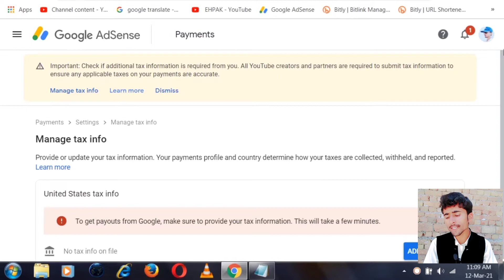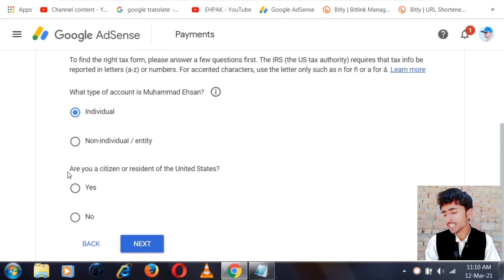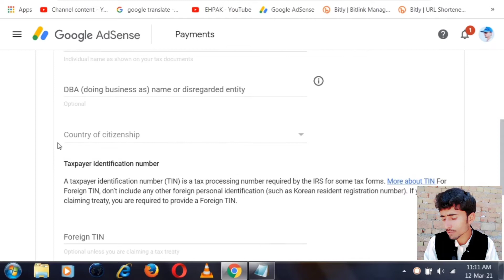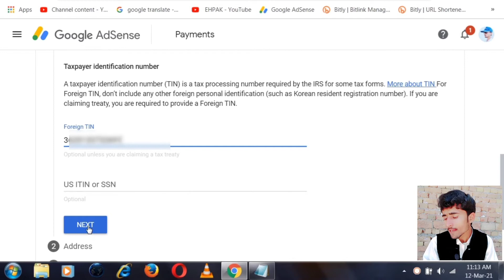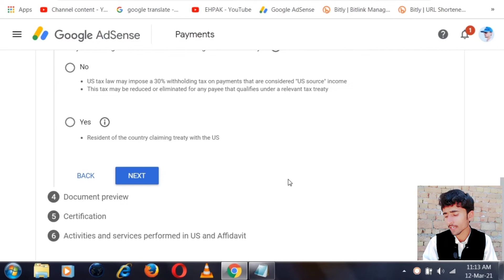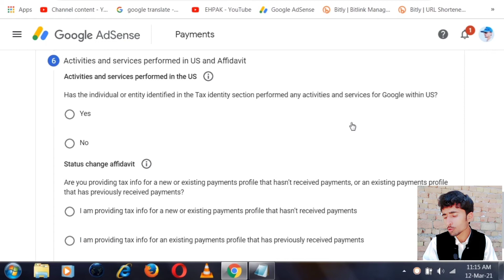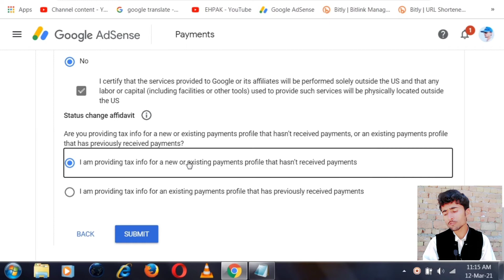How to Submit Tax information form in Google AdSense | How to Find TIN Number in Pakistan 2021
How to Find TIN Number in Pakistan 2021
How to quickly approved Google AdSense tax information
which document provide TIN number in Pakistan
how to find TIN number
how to fill Tax information form for Google AdSense
YouTube earning cut problem